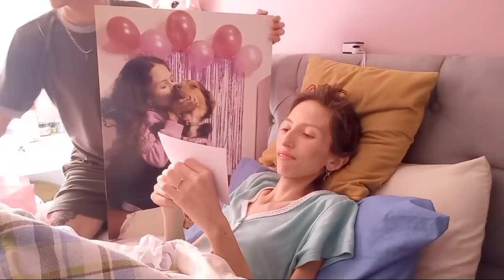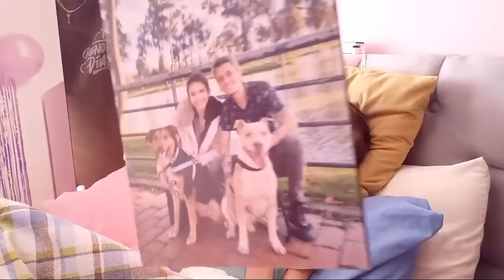✨️Regalitos Bonitos 🎁G R A C I A S✨️ | Laura Suárez Ft. Alejandro Duarte